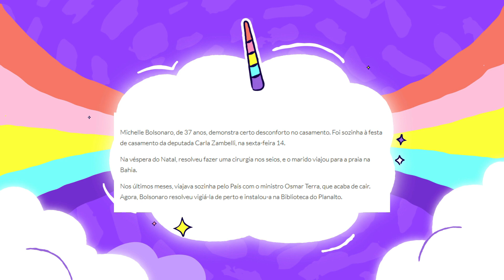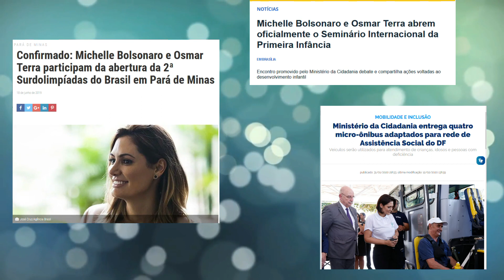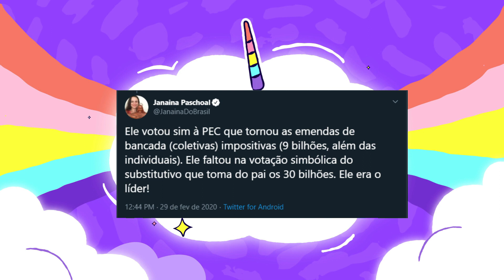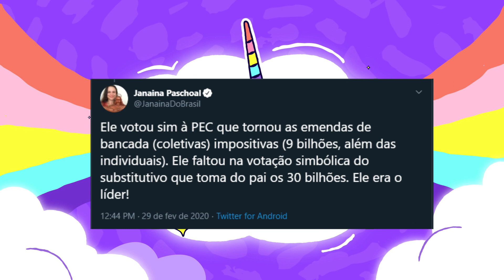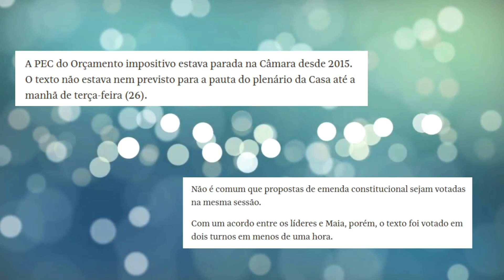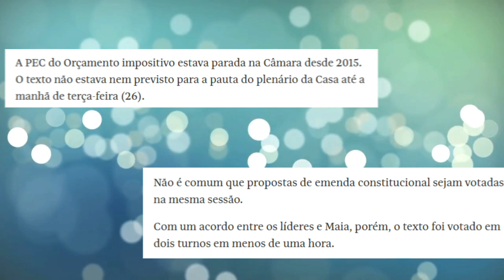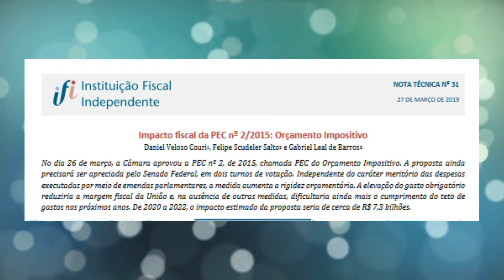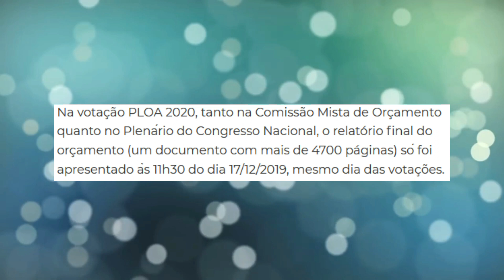MICHELLE BOLSONARO SAFADJINHA, GLEISI HOFFMANN E LINDBERG SENDO EXPULSOS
Michelli Bolsonaro e Osmar Terra viajando sozinhos pelo Brasil, Gleisi Hoffmann e Lindhberg farias expulsos de hotel no RJ e Janaína Paschoal espalhando fake news sobre Eduardo Bolsonaro e o orçamento impostivo.

CAIXA POSTAL
01
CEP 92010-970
CANOAS - RS

SEJA APOIADOR E TENHA ACESSO AO MEU GRUPO DE WHATS

Instagram profpaulamarisa
Facebook profepaulamarisa

MÚSICA FINAL
Thor's Hammer